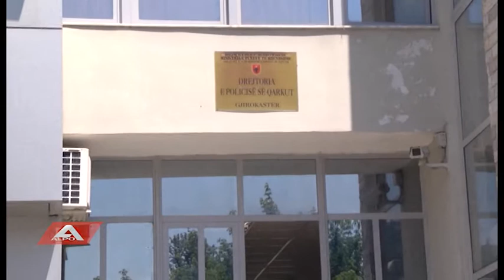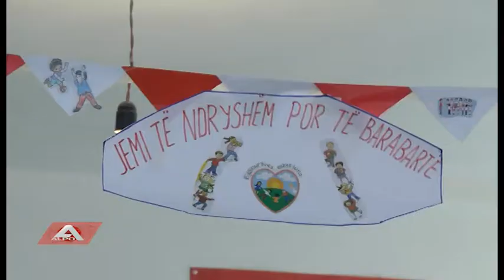alpo LAJME 16 SHKURT 2016